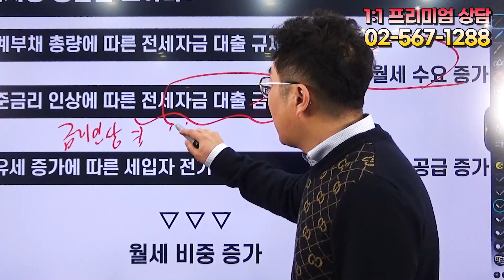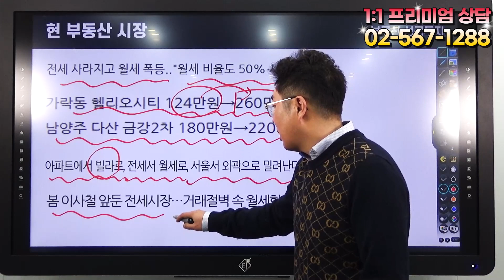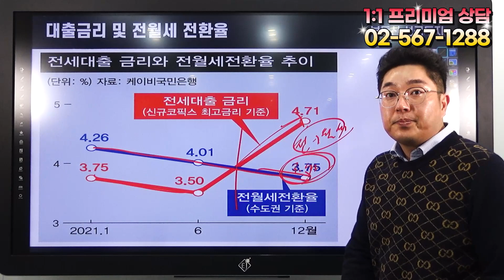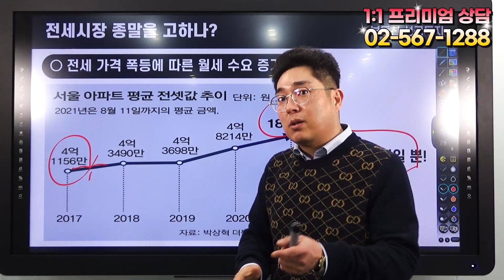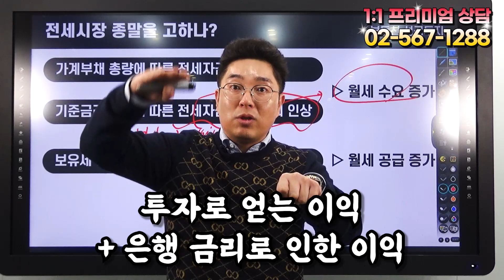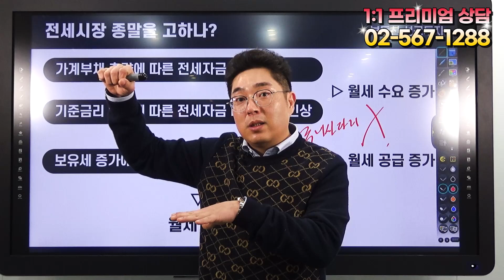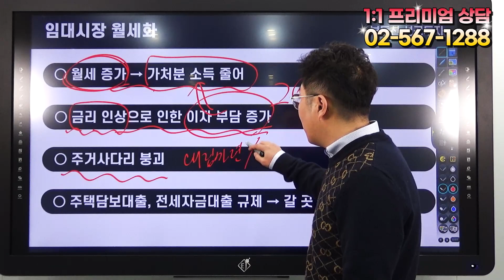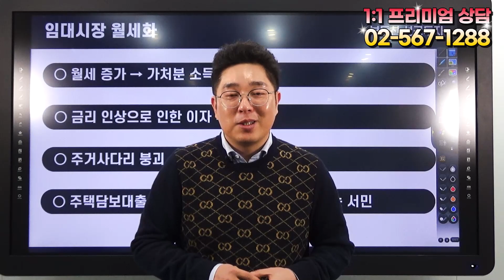주택담보대출 금리 5% 육박! 전세 시장 종말 고하다..? (정창래 전문가)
※ 금리 인상, 대출 규제, 가계부채 증가로 월세로 전환 가속화
※ 갱신계약 이외 계약 시 월세 비중 50% 근접, 전세 종말 오나?
※ 종부세, 양도세, 보유세 등 세금 규제 강화로 세금 전가!

◆ 1:1 프리미엄 상담 신청 : ☏ 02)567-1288

● Youtube Live
▷ 온라인 부동산 세미나&상담 라이브 : 매주 화요일 목요일 오후 6시

▷ 성공투자 부동산 재테크 : 매주 수요일 오후 5시 ~ 6시